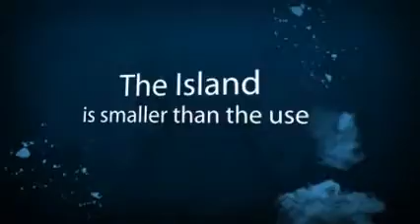Kyle Mercer 9th World History Australia1